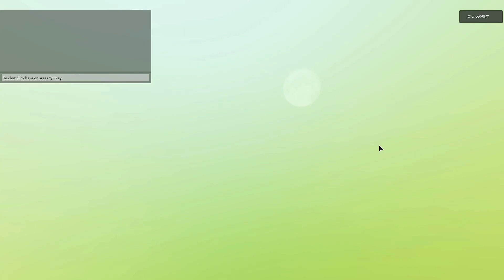Roblox Dungeon Quest Gameplay #53 Face The Truth Pirates y'all suck!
Today we play some more Dungeon Quest on Roblox! So if you guys and girls enjoyed this video then don't forget to comment like and subscribe for daily gaming videos and also hit the notification bell to join our notification squad!

IGNORE THIS!
roblox dungeon quest pirate island,
roblox dungeon quest pirate island theme,
roblox dungeon quest pirate island boss music,
roblox dungeon quest pirate island drops,
dungeon quest pirate island,